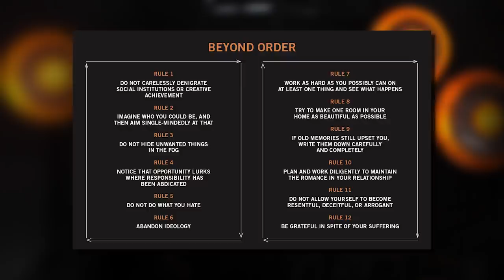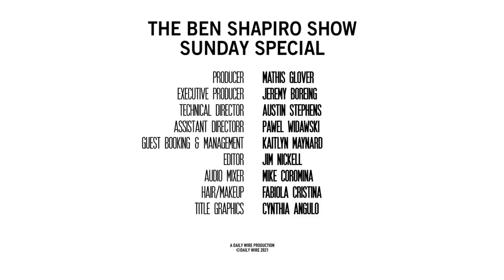Jordan Peterson | The Ben Shapiro Show Sunday Special Ep. 114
Jordan returns to the show to discuss his newest book, “Beyond Order: 12 More Rules For Life”. In 2016, this book’s prequel, “12 Rules For Life: An Antidote to Chaos” along with a slew of viral YouTube videos, transformed Jordan into a pop culture luminary. As Peterson continues to influence so many people, he has become a primary target of the Left. Most recently, Leftists painted Jordan as a murderous nazi in Marvel comics.

In this episode, Jordan reacts to this attack and we discuss why the Left must and will continue this. We'll also discuss Jordan’s new 12 Rules For Life plus his thoughts on love, sex, romance, and relationships in connection to your humanity.

Become a Daily Wire member and watch the bonus questions!